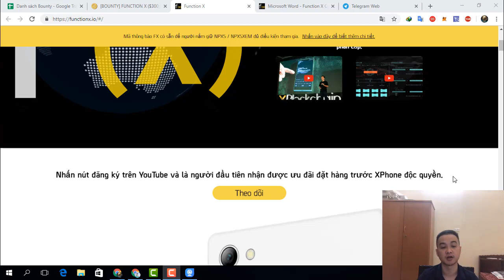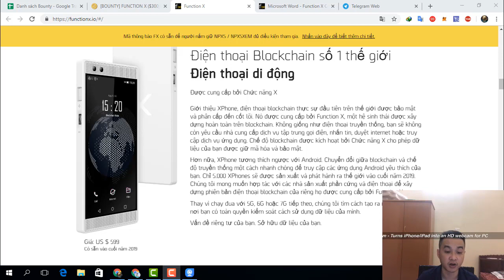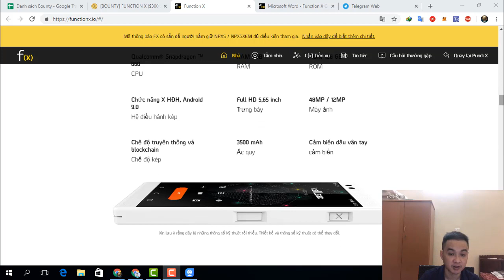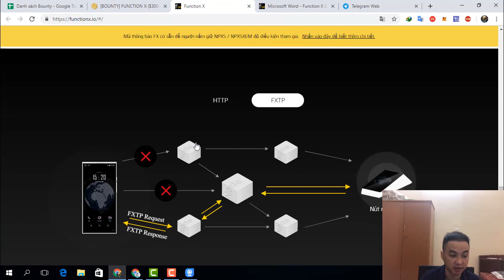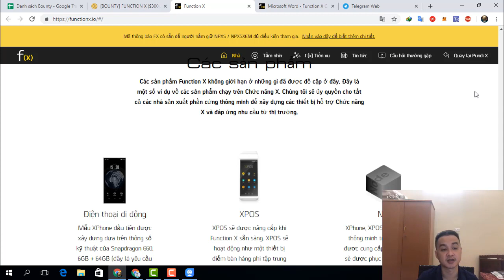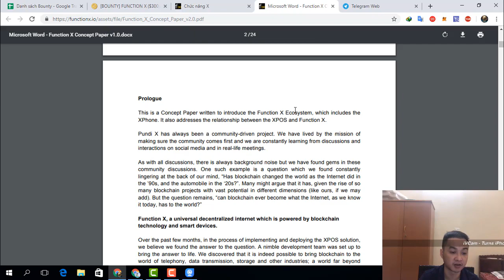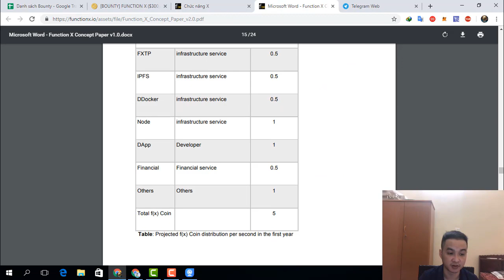Review functionX - XPhone Design Journey